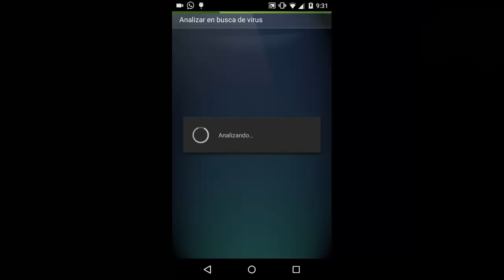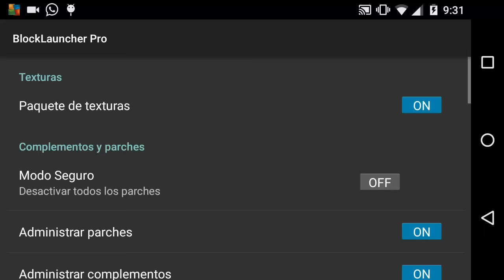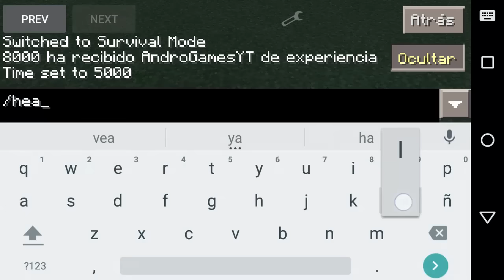!!"Comandos Mod"!! | ¡Mod Review! | Minecraft PE 0.13.0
↔↔↔↔↔↔↔↔↔↔ÁBREME↔↔↔↔↔↔↔↔↔↔

°Bueno señores... Pues primero que nada les quiero pedir una disculpa por toda una semana de inactividad en el canal, y eso sucedió simplemente por le escuela, pero como pueden ver ya estamos de regreso... Espero que le guste el vídeo y no olviden dejar su like ;D

°Lista de Comandos:
/summon
/gamemode
/tick
/tickset
/stop
/list
/kick
/say
/timeset
/timeadd
/timelock
/timestop
/give
/player
/health
/hunger
/getpos
/gethealth
/tp
/jmp
/effect
/xp
/lvl
/enchant
/clearInventory
/rain
/lighining

°Nos vemos asta la próxima...